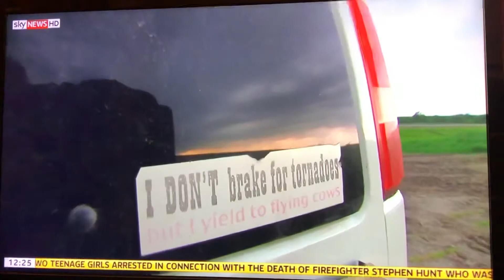Sky News Tornado Chasing Pt 1